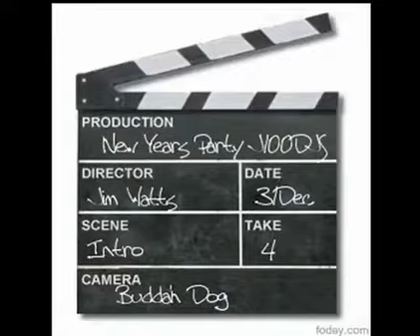NYE Edit#1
Edit one of the New Year Party 2.5hr vid the intros starring Crocodile Jimbo,Daft Jimbo Punk,Rasta Jimbo,and Wasted Rocker Jimbo.